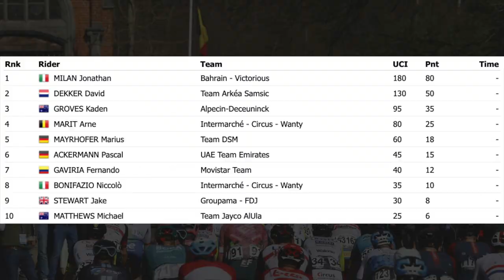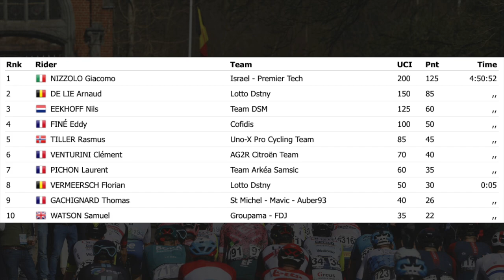The Echelon Episode #15 Remco Evenepoel Starts the Giro with a Bang And Henok Mulubrhan to Astana?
The Giro d'Italia 2023 has begun with a bang as Remco Evenepoel demonstrated his power on the first-time trial stage. Tro Bro Leon was almost another victory for Arnaud De Lie and in the 2023 La Vuelta Femenina
there was some confusion on Stage 6.